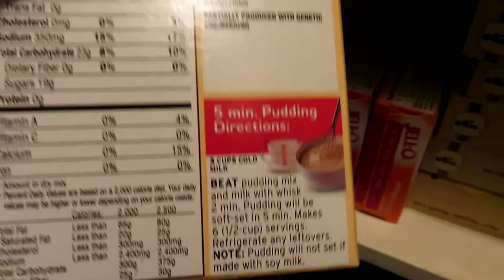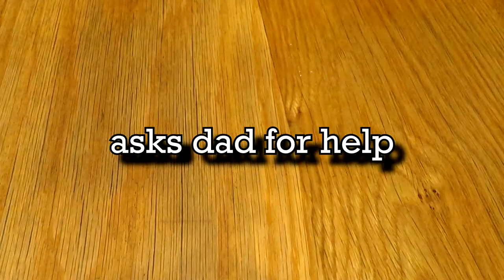First Time Making Banana Pudding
Banana pudding is my absolute favorite pudding!  I first tried it in Tennessee two years ago.  During social distancing, I thought I would try making it!

CREDITS:
Songs:

Logo, Social Media Bar, Channel Banner, Outro Design:
♡Wild Fern Design Company